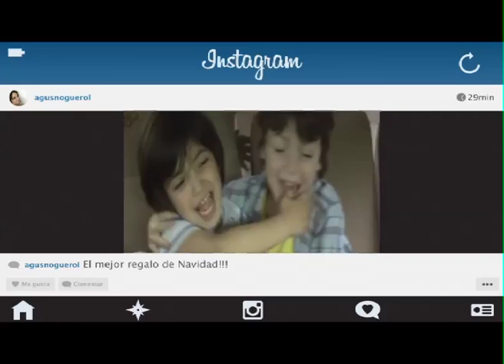Movistar Navidad Disney